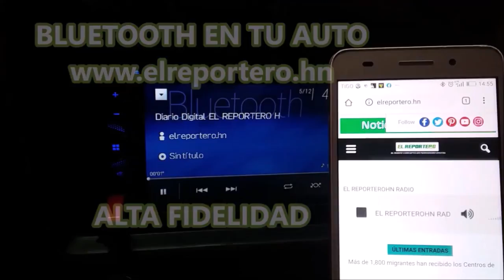ALERTA VERDE POR LLUVIAS EN HONDURAS//EL REPORTERO 19 DE MAYO DE 2020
El Comité de Alertas de la Secretaría en los Despachos de Gestión del Riesgo y Contingencias (Copeco) determinó emitir ALERTA VERDE por 72 horas para los departamentos de COPÁN, OCOTEPEQUE, LEMPIRA, INTIBUCÁ, LA PAZ, COMAYAGUA, FRANCISCO MORAZÁN, EL PARAÍSO, CHOLUTECA y VALLE a partir de las 3:00 de la tarde de este martes 19 de mayo.